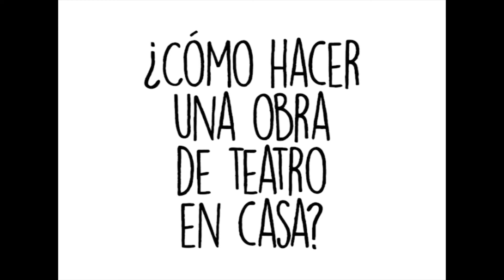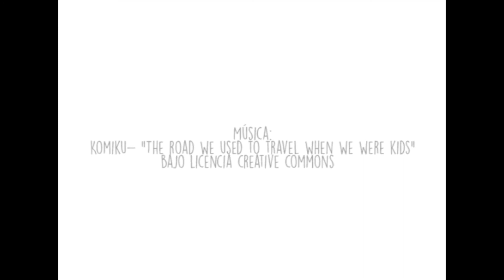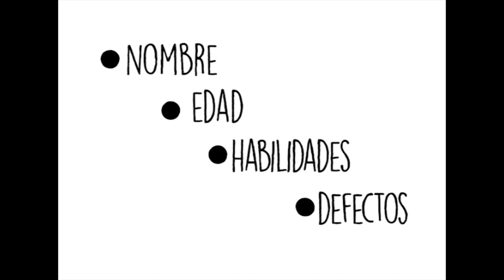ComunidadContigo: Haz una obra de teatro en casa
Este es un tutorial para realizar una puesta en escena de Creación Colectiva en casa con la familia, apto para todas las edades. Desde crear el guión, escenografía, vestuario y actuación para que se levante el telón.